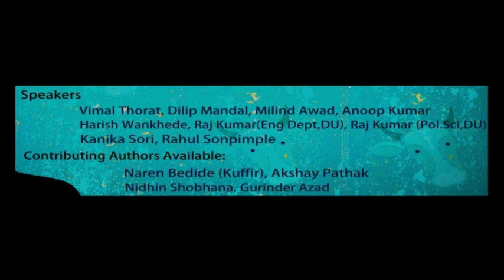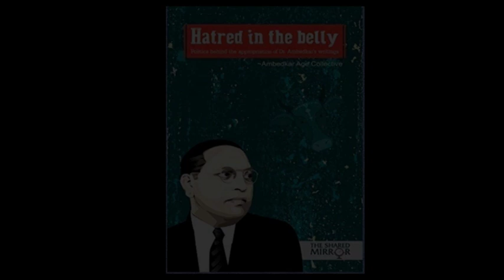Dilip Mandal Speaks on Appropriation of Dr. Ambedkar's Writings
This discussion aimed to unveil and understand Brahmanic hegemony in the context of the book ' Hatred in the Belly : Politics behind the appropriation of Dr Ambedkar's Writings.' published by Shared Mirror. The panelists would expose Brahmanic hegemony as a historical process which has shaped institutions, social relationships, knowledge production and access to material and cultural resources. The panel discussion would be followed by an interactive session with the editor and authors of the book.